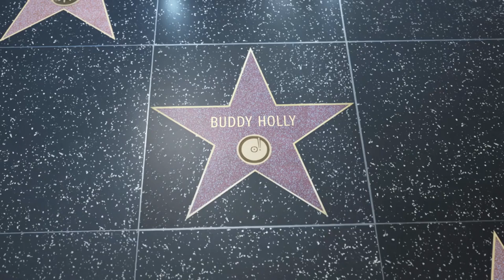Buddy Holly by Weezer - Song Meaning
Weezer’s 1994 breakout single, Buddy Holly, was written by frontman Rivers Cuomo’s for his girlfriend, about nerdy romance and was nearly removed from the band’s self-titled debut, Weezer (the blue album).

“We had the sense that it could be taken as a novelty song, and people aren’t going to take the album seriously,” Sharp told Rolling Stone.

After producer Ric Ocasek heard the receptionist at the recording studio humming it, he insisted they keep it in.

The lyrics reference the song's 1950s namesake and actress Mary Tyler Moore. It reached number two and number 34 on the US Modern Rock Tracks chart and the US Mainstream Rock Tracks chart, respectively. The song also reached number six in Canada, number 12 in the United Kingdom and number 14 in Sweden.

For Weezer, when many people think of them the first image that comes to mind is Fonzie dancing around Arnold's to "Buddy Holly."

As Spike Jonze made a unique video for the song that it seemed like the band was part of an actual Happy Days episode. MTV played the video relentlessly on its channel.

Rivers Cuomo was sadly inspired to write the song after his friends made fun of his Asian girlfriend, which explains the lines "your tongue is twisted/your eyes are slit."